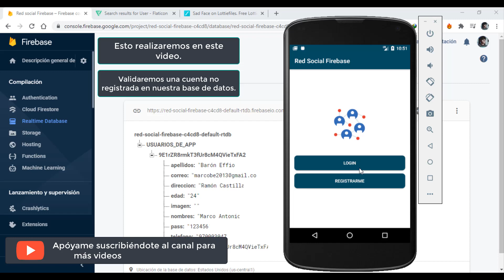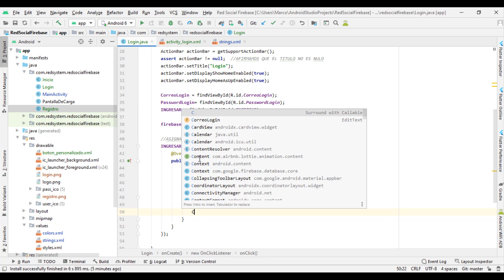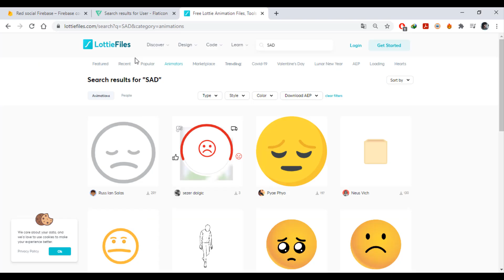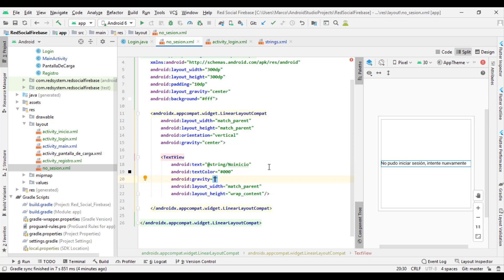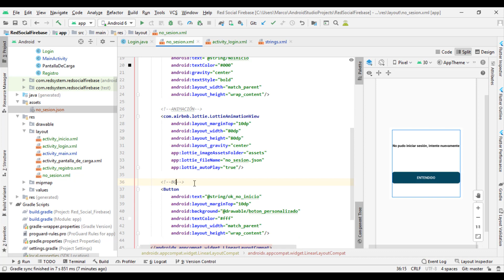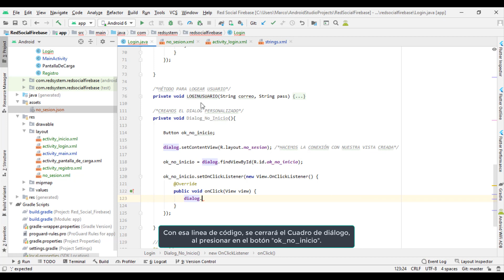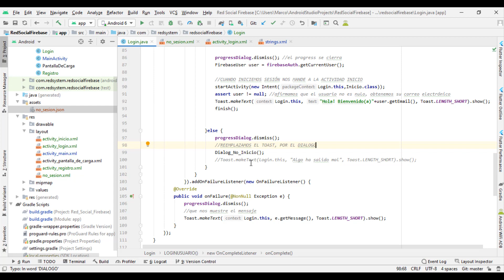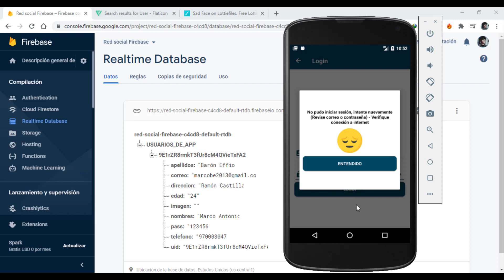07.- Iniciar sesión | User login | Red social desde cero | Android Studio 📱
Demo: 0:00
Declaración de variables:   0:39
Validación correo y contraseña: 1:56
Método LOGINUSUARIO: 4:50
Crear Dialog Personalizado: 9:05
Test App: 20:21

OBVIA ESTO 👇☕😀 // OBVIOUS THIS 👇☕😀
Android Studio Java
Firebase
Red Social Java desde cero
Android y Firebase Y Java
Android y Java
Firebase Database
Firebase Authentication
Red Social Java
Red Social Android Studio Java
Social Media Java
Social Media Android Studio Java
Java